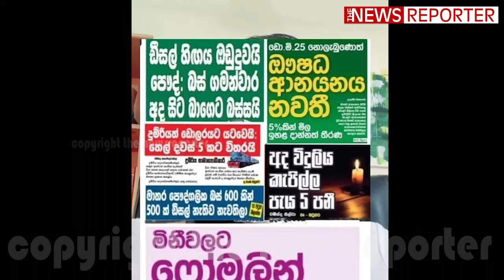අපේ රටේ පරිණාමය උනේ නැති සෙට් එක හින්දා මේකයි රටට උනේ - රසික ජයකොඩි